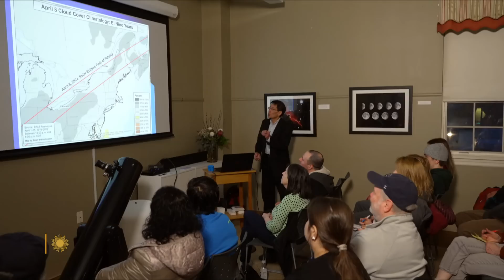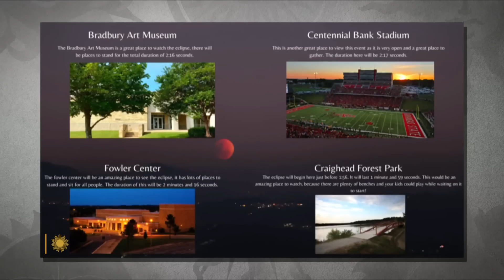2024 Eclipse: What to expect, from the awe-inspiring to the "very strange"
On Monday, April 8, a rare total eclipse of the sun will be viewable across a swath of 13 states. Correspondent David Pogue talks with amateur astronomer Ed Ting about what to expect during the minutes of totality; and with Cari White, chairman of the Eclipse Oversight Committee for Jonesboro, Arkansas, where the town is expecting to temporarily double in size due to eclipse tourism traffic.